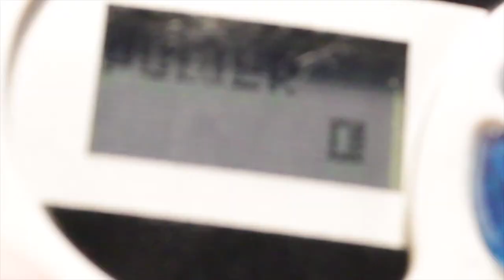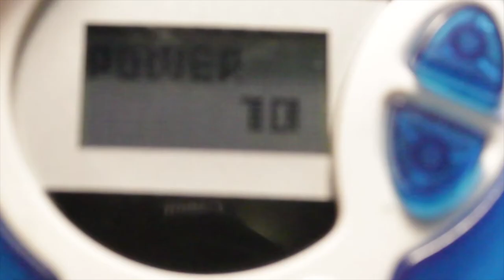D-3 Digivice Steals the Show!(DigiDaily19)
Lots of D-3 stuff happens in this episode. I also talk about jogressing and stuff.